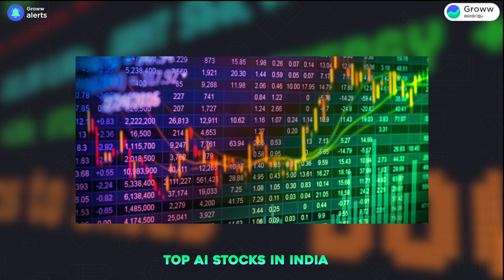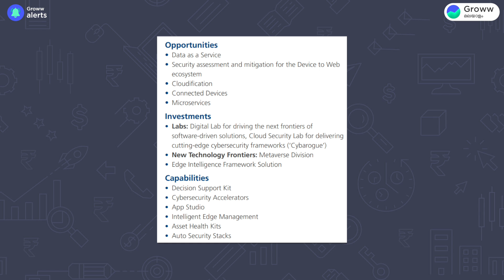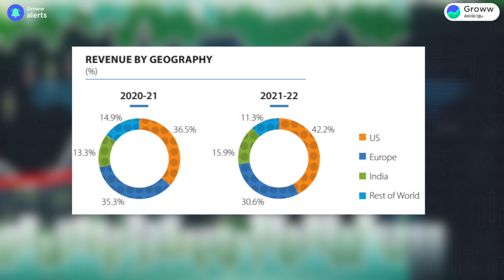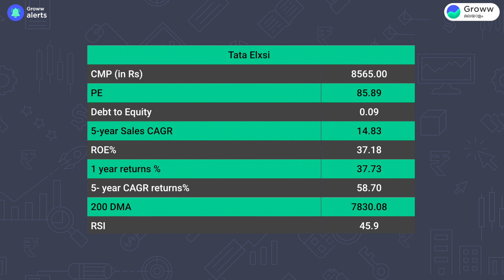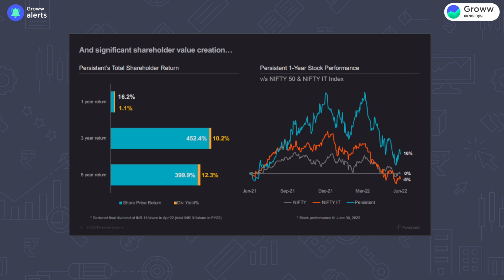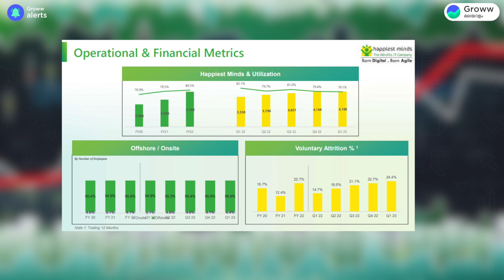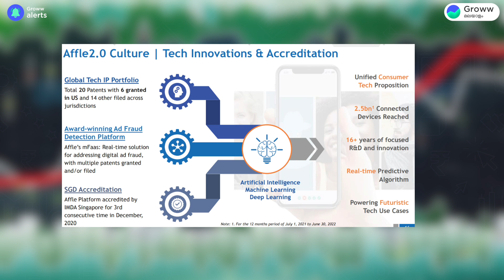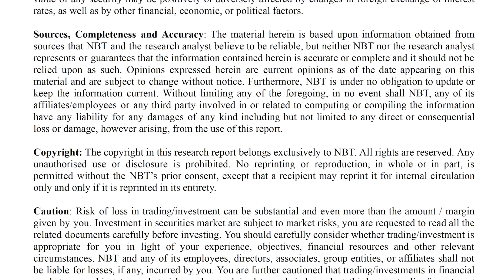Top 5 Artificial Intelligence stocks in India | Top Stocks Malayalam | Stock Market Malayalam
. ഇന്ത്യയിലെ മികച്ച 5 ആർട്ടിഫിഷ്യൽ ഇന്റലിജൻസ് (AI) സ്റ്റോക്കുകൾ